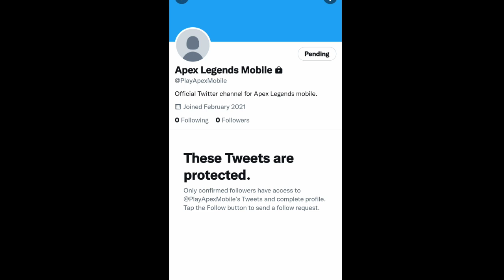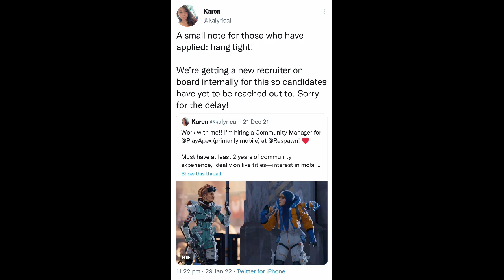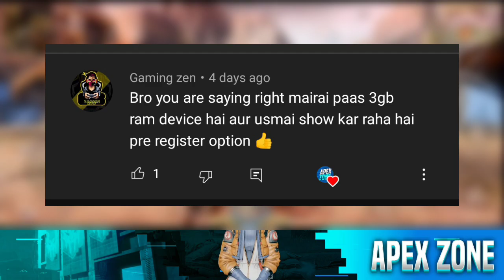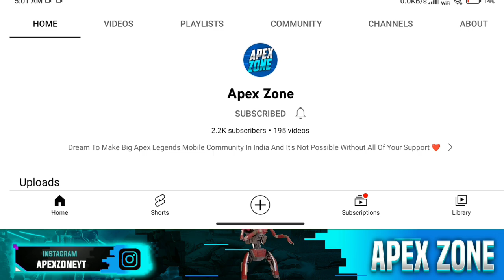Apex Legends Mobile Next Beta (Soft Launch) When To Expect + Socials Update 🔥 | Apex Mobile New Beta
Hello Gamers Apex

In This Video I Discussed With You About Apex Legends Mobile When To Expect The Next Stage Of The Game + New Apex Socials Update.